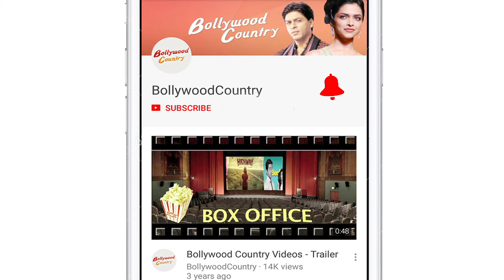Amrita Rao REACTS on Kangana's 'MANIKARNIKA’ controversy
Actress Kangana Ranaut starrer "Manikarnika-The Queen of Jhansi" managed to collect 52.40 crore at the domestic box-office in five days, which released on 25th January opposite Nawazuddin Siddiqui and Amrita Rao starred ‘Thackeray’. Amrita Rao, who celebrated the ‘Thackeray’ success at radio station when asked about Kangana & Krish controversy over ‘Manikarnika’